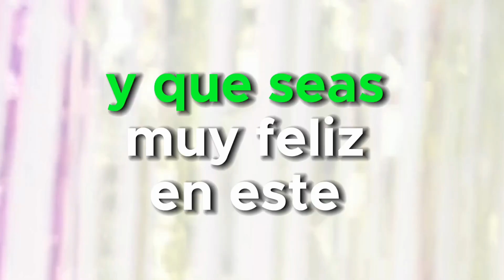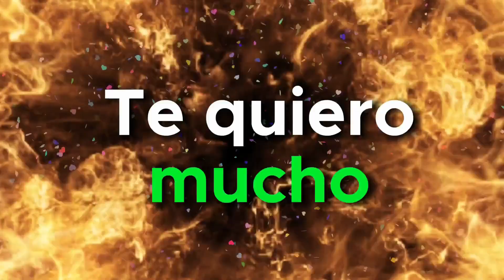💝🌞FELIZ CUMPLEAÑOS HERMANITA HERMOSA🌞💝Este mensaje de cumpleaños es para ti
Querida hermana, en este día tan especial, quiero enviarte este mensaje cargado de todo el amor que siento por ti. Espero que tengas un feliz cumpleaños y que recibas estas frases que me salen del corazón en tu día. Te quiero mucho

✅Deja tu comentario para saber qué videos te gustaría que haga

En Serenatas Virtuales Colombia trazamos puentes hacia el corazón de tus seres queridos haciendo inolvidables los momentos y celebraciones especiales.
Llevamos pequeñas sorpresas que hacen latir el corazón y unimos corazones a través de la distancia.

🎵RESERVA AQUÍ tu Serenata Virtual Personalizada para dedicar a tus seres queridos⏭︎wa.link/ysn9n9

Reserva aquí tu serenata virtual▶︎▶︎ wa.link/ysn9n9